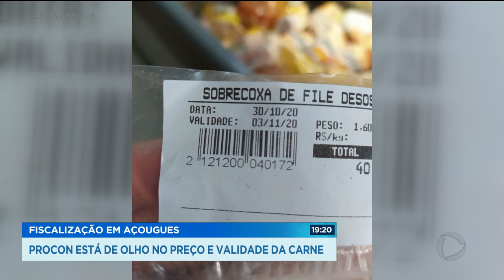FISCALIZAÇÃO EM AÇOUGUES PROCON ESTÁ DE OLHO NO PREÇO E VALIDADE DA CARNE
A GENTE TEM ACOMPANHADO AQUI A DISPARADA DO PREÇO DA CARNE NOS AÇOUGUES DE GOIÂNIA. PRA SE TER UMA IDEIA, SÓ NOS ÚLTIMOS DIAS A CARNE DE PORCO FICOU ATÉ 50% MAIS CARA. O PROCON GOIÁS DESCONFIA QUE TEM ALGUMA COISA ERRADA NESSA HISTÓRIA E FAZ UMA FISCALIZAÇÃO. OS FISCAIS ESTÃO QUERENDO VER AS NOTAS FISCAIS DE COMPRA E TAMBÉM ESTÃO DE OLHO NA DATA DE VENCIMENTO DOS PRODUTOS. É QUE ÀS VEZES O CONSUMIDOR PAGA MAIS CARO, E AINDA LEVA CARNE ESTRAGADA PRA CASA.